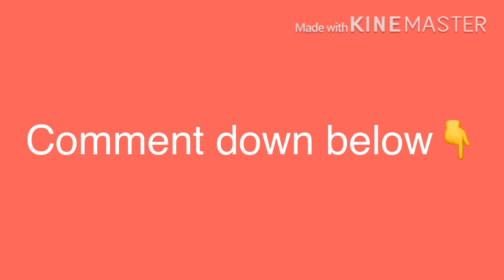Piper Rockelle VS Charli D’Amelio | Tiktok Battle | Who Won?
piper rockelle vs charli damelio | piper vs charli tiktok battle

**WATCH THE WHOLE VIDEO TO KNOW WHO WON BETWEEN PIPER ROCKELLE AND CHARLI DAMELIO**

Hey guys, it’s Evan here! I am a Big Fan of Piper and The Squad. Most of my videos are about Piper Rockelle, and The Squad, but you can expect much more! I want to be able to make your day brighter by creating content that makes you smile!

Ignore: Tags